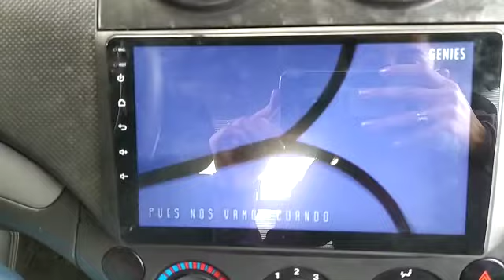Radio Android 10 de 9" 1 din wifi bt mirror link / chevrolet / electron TR shop